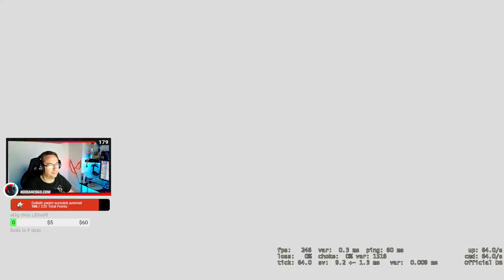Badkodi nem hiszi el ezt a Vertigo meccset...